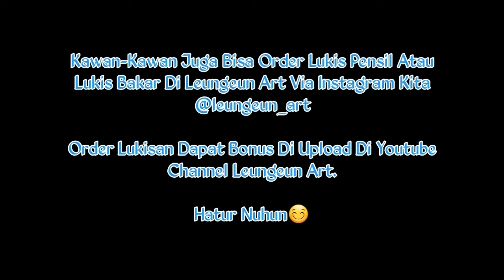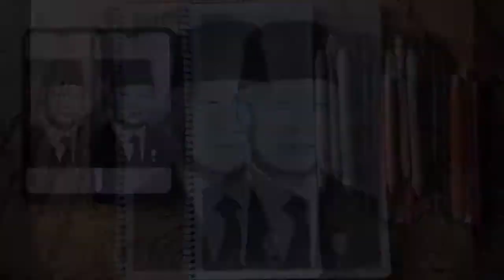Lukis Pensil Bapak M.H. Soeharto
Assalamualaikum.
Halo lur,
Kembali lagi di youtube channel Leungeun Art.
Kali ini kita melukis pensil Bapak MH Soeharto.
Teman-teman juga yang mau order lukis pensil atau lukis bakar bisa DM ke Instagram kita @leungeun_art.
Bonus di upload di youtube kita.
Semoga kita semua sehat selalu, Aamiin.
Hatur nuhun.